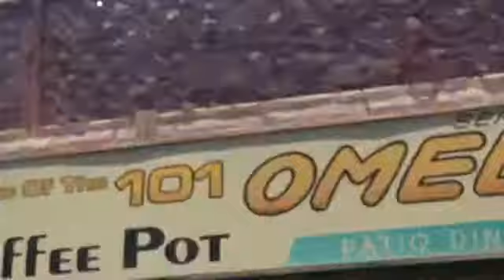101 OMELETTES!??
Hey guys hope u enjoyed!

Lets be buds!:)
Snap @jordan.rafael12